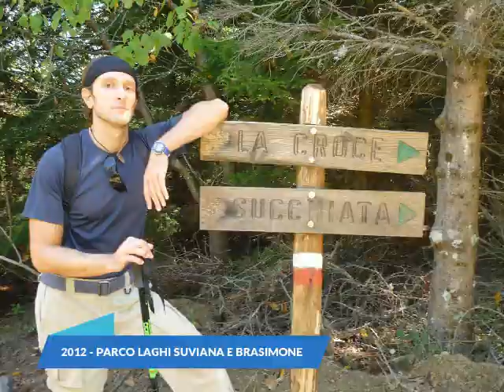Trailer Trekkata Autunnale 2020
Dal lontano 2010, con mezzi multimediali scadenti e poca esperienza in saccoccia, va avanti una grande tradizione: la trekkata autunnale co' Markine!